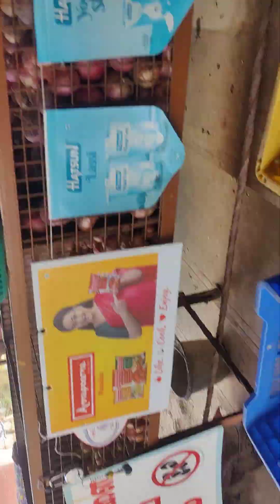29 August 2024